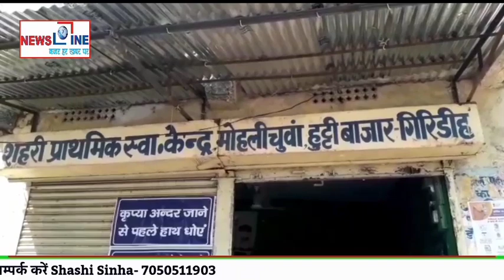कोरोना का टीका लगाकर लोगो ने जताई खुशी